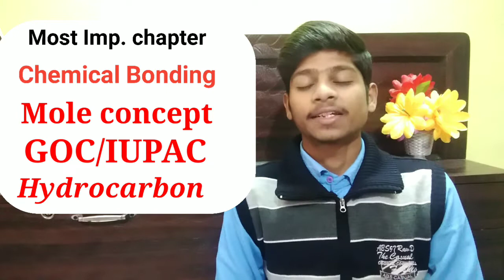Do this to save class 11th | important chapter of 11th for Neet & jee | Rahul Sharma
Hey!
 I hope you all are safe and fine 😁 | In this video we describe how to score good marks in your class 11th and important important chapter which help you in class 12th | Complete strategy video 🔥 |
    Thanks ❤🙏

Class 11th important chapter
How to pass in class 11th
Tips to score good marks in class 11th
how to complete class 11th syllabus in 1 month
how to complete class 11 syllabus in 1 month for neet
 how to complete class 11 syllabus in 1 month for jee how to complete class 11 physics in 1 month
how to complete whole syllabus of class 11 in 1 month .,.